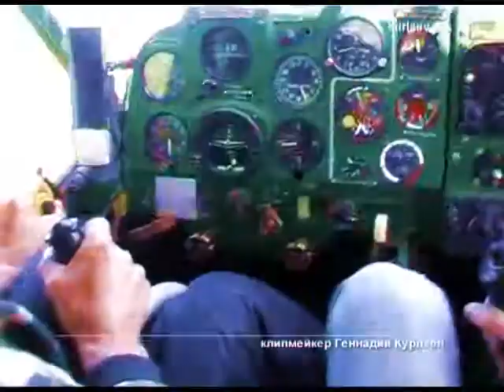режиссер Геннадий Курлаев клип Пайпер, Сольми